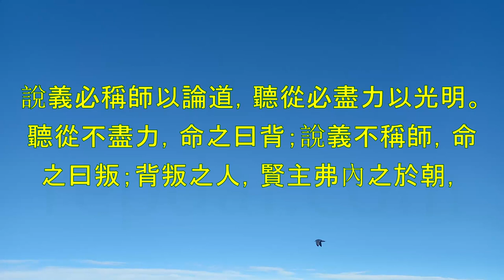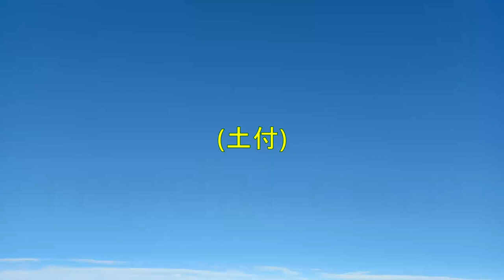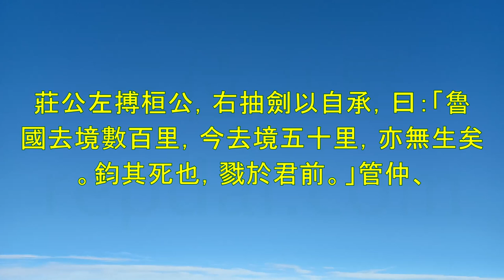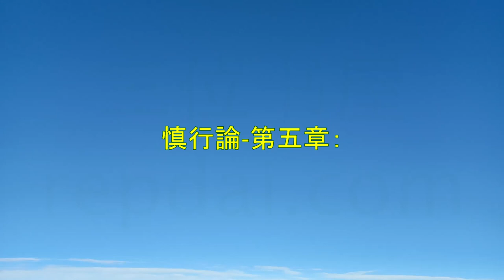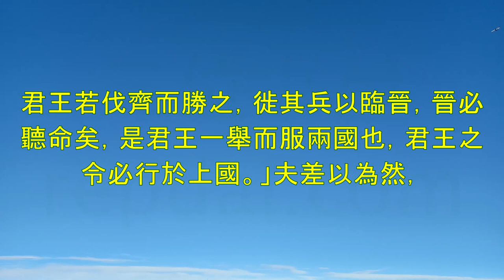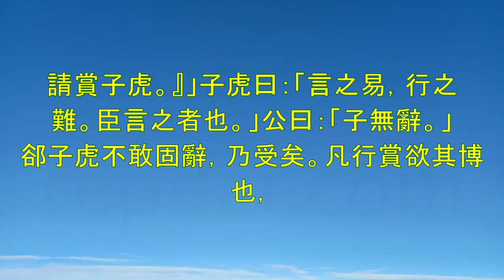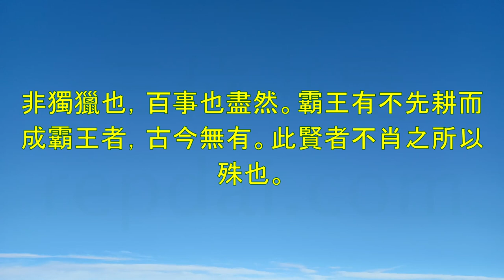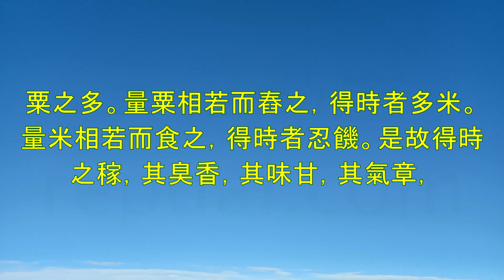《呂氏春秋》戰國-呂不韋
00:00:00 孟春紀-第一章：孟春紀-
00:11:05 第二章：孟春紀-
00:18:48 第三章：孟春紀-
00:26:23 第四章：孟春紀-
00:32:51 第五章：孟春紀-
00:36:45 第一章：仲春紀-
00:44:49 第二章：仲春紀-
00:51:57 第三章：仲春紀-
00:58:23 第四章：仲春紀-
01:02:00 第五章：仲春紀-
01:04:25 第一章：季春紀-
01:07:27 第二章：季春紀-
01:10:09 第三章：季春紀-
01:13:38 第四章：季春紀-
01:16:48 第五章：季春紀-
01:20:24 孟夏紀-第一章：孟夏紀-
01:23:04 孟夏紀-第二章：孟夏紀-
01:26:20 第三章：孟夏紀-
01:30:26 第四章：孟夏紀-
01:33:47 第五章：孟夏紀-
01:34:45 仲夏紀-第一章：
01:35:14 季夏紀-第二章：
01:35:29 季夏紀-第五章：
01:35:50 孟秋紀-第一章：
01:35:50 第二章：孟秋紀-
01:38:59 孟秋紀-第三章：孟秋紀-
01:41:29 第四章：孟秋紀-
01:44:51 第五章：孟秋紀-
01:47:49 第一章：仲秋紀-
01:50:37 第二章：仲秋紀-
01:54:04 第三章：仲秋紀-
01:56:58 第四章：仲秋紀-
01:59:48 第五章：仲秋紀-
02:02:43 第一章：季秋紀-
02:05:19 第二章：季秋紀-
02:08:54 第三章：季秋紀-
02:12:04 第四章：季秋紀-
02:15:06 第五章：季秋紀-
02:18:09 第一章：孟冬紀-
02:21:03 第二章：孟冬紀-
02:24:48 第三章：孟冬紀-
02:28:48 第四章：孟冬紀-
02:31:46 第五章：孟冬紀-
02:34:28 第一章：仲冬紀-
02:37:12 第二章：仲冬紀-
02:40:35 第三章：仲冬紀-
02:44:30 第四章：仲冬紀-
02:47:22 第五章：仲冬紀-
02:51:06 第一章：季冬紀-
02:53:36 第二章：季冬紀-
02:56:15 第三章：季冬紀-
02:58:52 第四章：季冬紀-
03:00:15 季冬紀-第五章：
03:00:27 第六章：季冬紀-
03:02:09 第一章：有始覽-
03:06:06 第二章：有始覽-
03:09:46 第三章：有始覽-
03:12:38 第四章：有始覽-
03:15:18 第五章：有始覽-
03:18:37 第六章：有始覽-
03:21:14 有始覽-第七章：有始覽-
03:23:38 第一章：孝行覽-
03:28:01 第二章：孝行覽-
03:32:08 孝行覽-第三章：
03:32:25 第五章：孝行覽-
03:33:05 第六章：孝行覽-
03:36:59 第七章：孝行覽-
03:41:05 第八章：孝行覽-
03:45:49 第一章：愼大覽-
03:51:22 第二章：愼大覽-
03:56:41 第三章：愼大覽-
04:00:53 第四章：愼大覽-
04:05:26 第五章：愼大覽-
04:09:46 第六章：愼大覽-
04:13:44 第七章：愼大覽-
04:17:46 第八章：愼大覽-
04:21:53 第一章：先識覽-
04:26:31 第二章：先識覽-
04:31:18 第三章：先識覽-
04:35:40 第四章：先識覽-
04:39:50 第五章：先識覽-
04:44:55 第六章：先識覽-
04:49:27 第七章：先識覽-
04:52:31 第八章：先識覽-
04:56:01 第一章：審分覽-
05:00:34 第二章：審分覽-
05:04:51 第三章：審分覽-
05:09:28 第四章：審分覽-
05:13:26 第五章：審分覽-
05:18:19 第六章：審分覽-
05:23:27 第七章：審分覽-
05:24:25 第八章：審分覽-
05:27:50 第一章：審應覽-
05:32:17 第二章：審應覽-
05:36:16 第三章：審應覽-
05:40:40 第四章：審應覽-
05:44:46 審應覽-第五章：審應覽-
05:48:43 第六章：審應覽-
05:53:37 第七章：審應覽-
05:58:37 第八章：審應覽-
06:02:06 第一章：離俗覽-
06:07:10 第二章：離俗覽-
06:11:44 第三章：離俗覽-
06:16:59 第四章：離俗覽-
06:21:10 第五章：離俗覽-
06:25:04 第六章：離俗覽-
06:28:49 第七章：離俗覽-
06:32:48 第八章：離俗覽-
06:37:15 第一章：恃君覽-
06:41:29 」恃君覽-第二章：恃君覽-
06:45:13 第三章：恃君覽-
06:49:38 第四章：恃君覽-
06:53:57 第五章：恃君覽-
06:58:23 第六章：恃君覽-
07:03:17 第七章：恃君覽-
07:07:38 第八章：恃君覽-
07:11:25 第一章：開春論-
07:15:53 第二章：開春論-
07:17:25 第三章：開春論-
07:20:11 第四章：開春論-
07:22:58 第五章：開春論-
07:26:37 第六章：開春論-
07:28:54 第一章：慎行論-
07:33:04 第二章：慎行論-
07:35:51 第三章：慎行論-
07:38:51 第四章：慎行論-
07:41:29 第五章：慎行論-
07:45:05 第六章：慎行論-
07:47:30 第一章：貴直論-
07:51:48 第二章：貴直論-
07:54:24 第三章：貴直論-
07:57:37 第四章：貴直論-
07:59:56 第五章：貴直論-
08:03:33 第六章：貴直論-
08:05:45 第一章：不苟論-
08:09:25 第二章：不苟論-
08:12:11 第三章：不苟論-
08:14:39 第四章：不苟論-
08:17:19 第五章：不苟論-
08:20:52 第六章：不苟論-
08:23:51 第一章：似順論-
08:27:03 第二章：似順論-
08:29:53 第三章：似順論-
08:31:15 似順論-第四章：
08:31:42 似順論-第五章：
08:32:08 似順論-第六章：
08:32:08 第一章：士容論-
08:35:24 第二章：士容論-
08:38:17 第三章：士容論-
08:41:46 第四章：士容論-
08:44:37 第五章：士容論-
08:47:41 第六章：士容論-